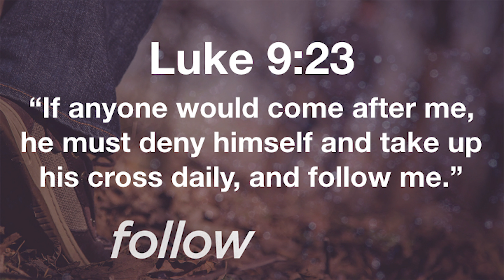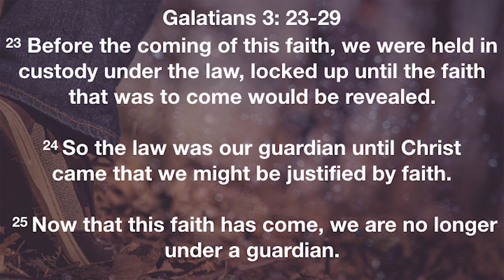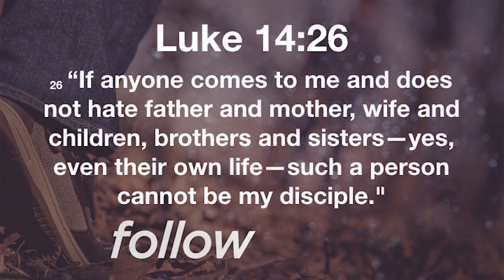9 22 19 sermon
"Follow" series